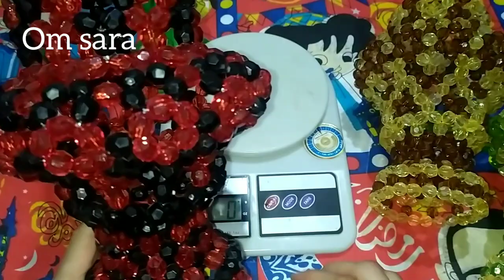شوفو بنفسكم فى ابسط من كده تكه بسيطه حتعجبك